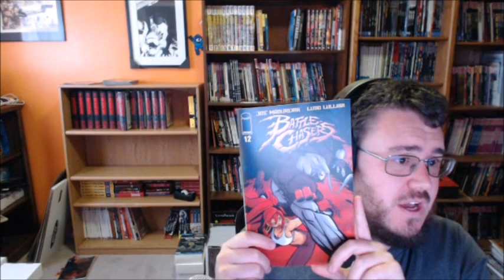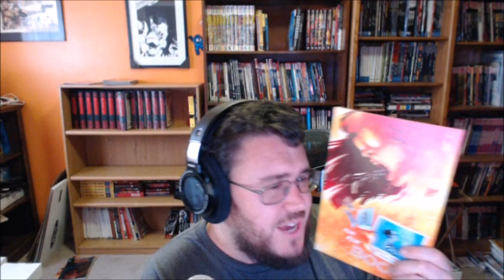Other comics 9 24 WS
Talkin mostly about image books here.